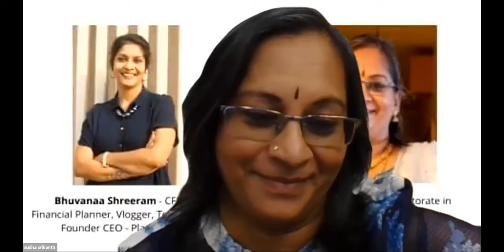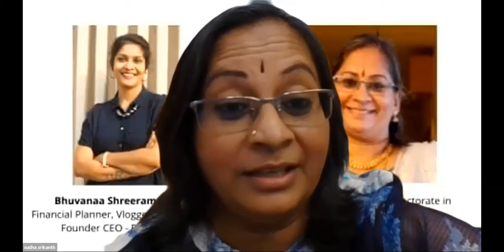Can social distancing, lockdown, working from home have long term emotional impact?